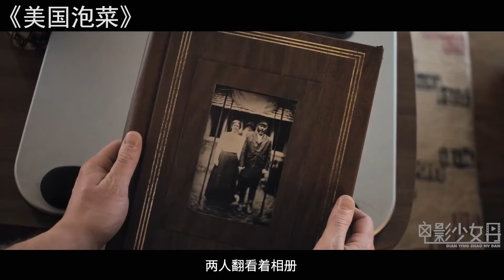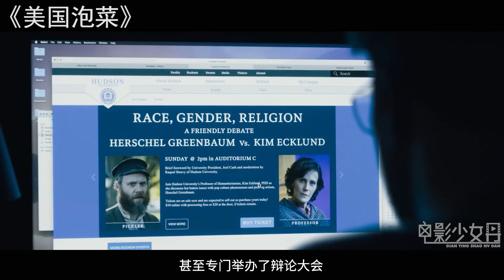倒霉工人掉到泡菜缸里，被腌制100年，醒来后卖泡菜走上人生巅峰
美国泡菜